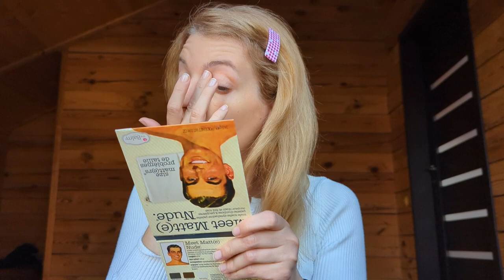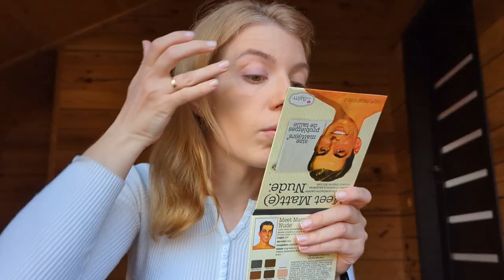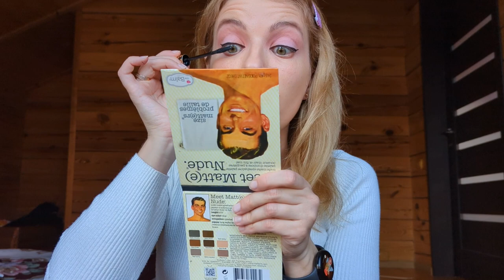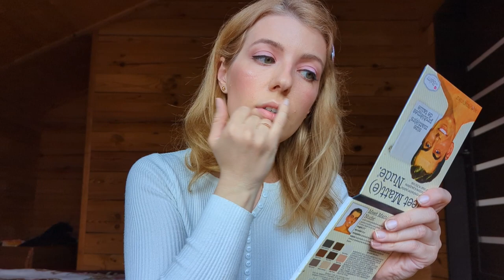Insta-МАКІЯЖ за 469грн || Чим це закінчилось? - Покупки косметики з ЄВА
Прибуємо зробити інстаграмний макіяж супер-бюджетною косметикою з магазину Єва.

1) Тональний ВВ-крем Eveline 8 in 1 Satin Touch BB Cream SPF10 зі зволожуючою сировоткою
2) Палетка тіней для повік Lamel Professional To Go Eyeshadow Palette №404 Бургунді
3) Туш для вій Eveline Cosmetics Variete Lashes Show Full Volume Ultra-Length Mascara чорна
4) Хайлайтер Patricia Ledo Love Light тон 01
5) Рідка підводка для очей Maxi Color Play Eyeliner